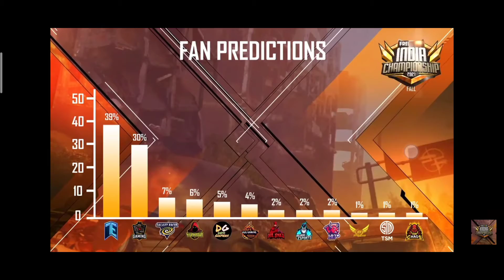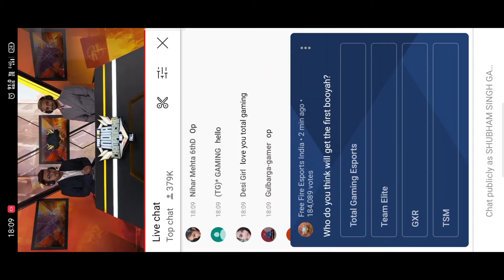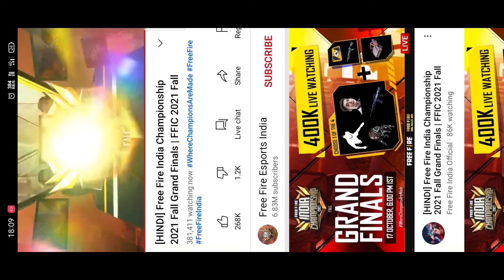FFIC REDEEM CODE | FFIC REDEEM CODE FREE FIRE | FREE FIRE 17 OCTOBER FFIC LIVE WATCHING REDEEM CODE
RADEEMCODE-FFICJGW9NKYT

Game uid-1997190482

Your questions :-
17 october redeem code
17 october redeem code free fire
free fire 17 october redeem code
17 october grand final code
17 redeem code
17 oct new event
17 october new event
17 october free fire
free fire 17 october
redeem code 17 october
ff redeem code 17 october
ffic 17 october redeem code for
17 october free fire redeem code
free fire redeem code 17 october
17 october reedem code free fire
17 october redeem code kaise milega

Your questions Ffic rewards :-
ffic live watching rewards
free fire ffic rewards
new event free fire
free fire
ffic live watching rewards 2021

Your questions FFIC Redeem code :-
ffic redeem code free fire
ffic gold token redeem code
ffic new redeem code
ff redeem code today
17 october redeem code
ffic redeem code 2021
redeem code